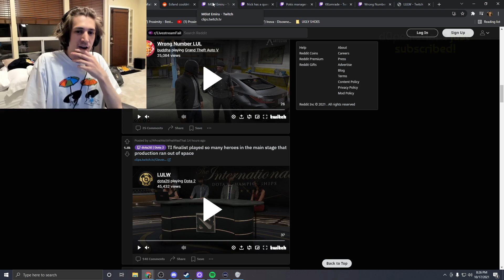xQc Gets the React Speedrun Any%